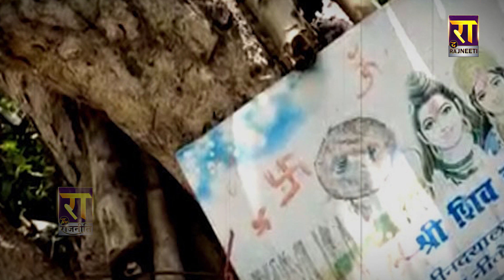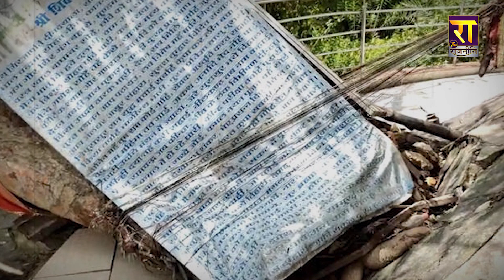मुलायम की जिगरी दोस्त ने तोड़ा दम... जिससे मुलायम का था 82 साल का नाता ! । The Rajneeti